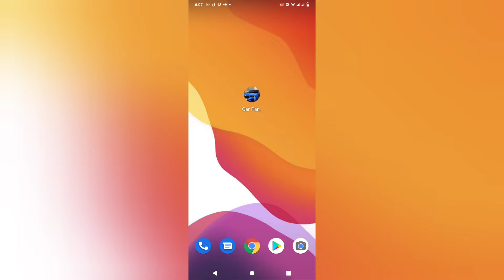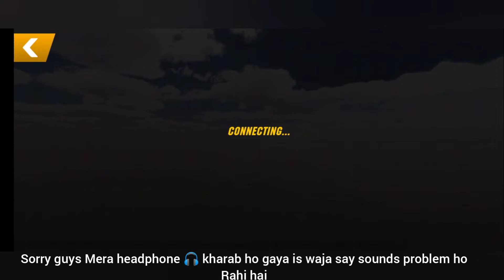CAR PARKING MULTIPLAYER EPISODE #01 NEW SERIES START